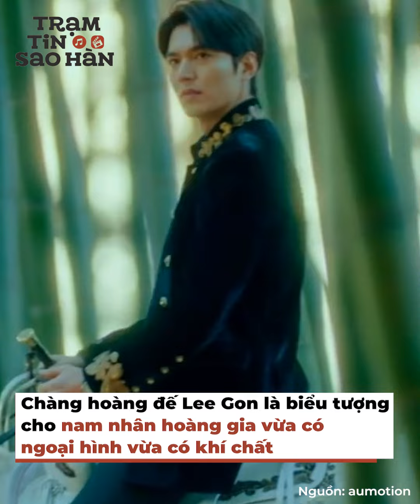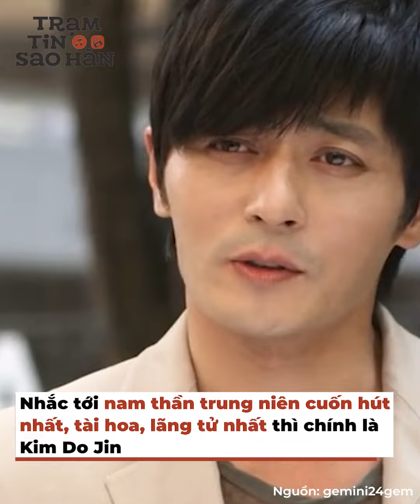Đọ độ hoàn hảo của 7 nam chính cực phẩm trong phim của Kim Eun Sook | Trạm Tin Sao Hàn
Dàn sao xứ Hàn từng là "chiến thần màn ảnh" nay đóng đâu "xịt" đó | Trạm Tin Sao Hàn
Những nam chính trong phim của biên kịch Kim Eun Sook phải nói là đều hoàn hảo và cực phẩm, là những quý ông hiếm có khó gặp trong đời. Và dĩ nhiên thì họ đều là mẫu người yêu, người chồng lý tưởng của biết bao cô gái (bao gồm cả tôi) rồi. Hôm nay, tôi sẽ chỉ ra ưu khuyết điểm của từng chàng trai này và xếp hạng độ hoàn hảo của họ, mọi người xem cho vui nhé.